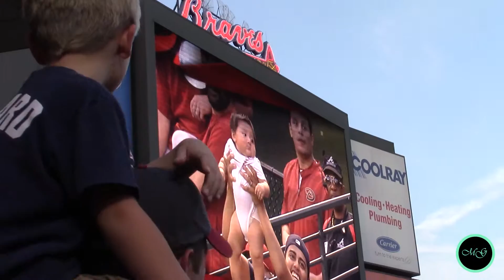Braves Game!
Went to the Braves game on 8/15. We lost 8-4 but we had a great time!!